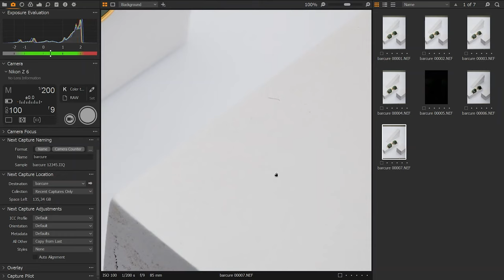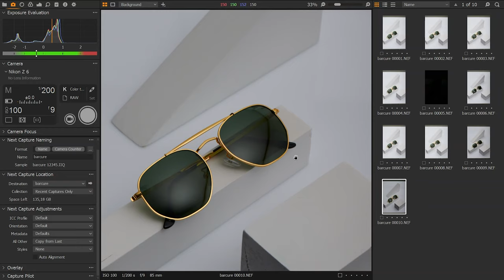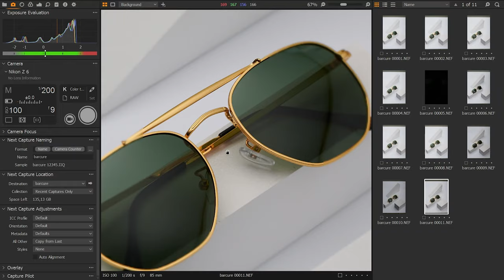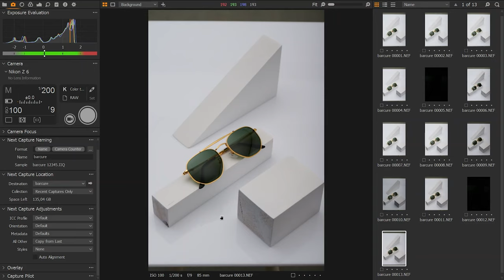How to Photograph Minimal Sunglasses.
In today's episode we are going to see how to capture sunglasses at minimal lines, Followed with white elemets and the product pop ups out of the frame with nice contrast.

Hello! My names is Marios, and welcome to my YouTube Photography Channel. I am 22 years old and I live in the suburbs of Thessaloniki. My passion is to make up stories through photo shooting. A job which involves meticulous work and love on my part. I usually shoot products pictures for commercial use!

Follow me for more shoots!.